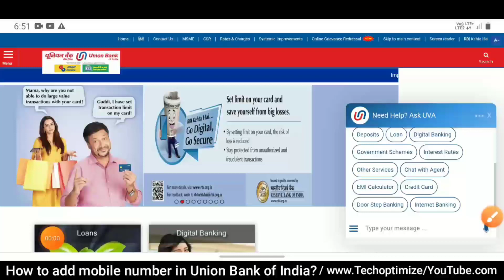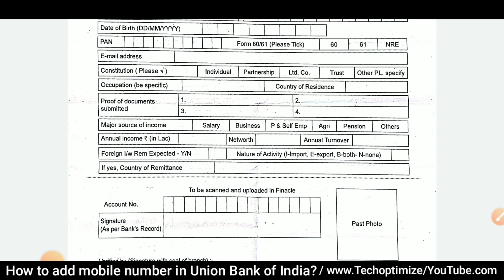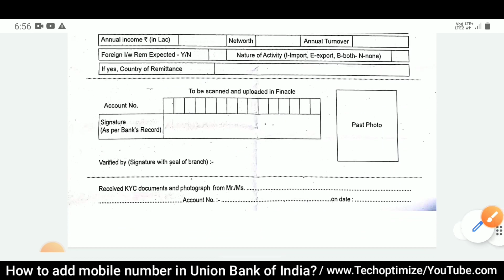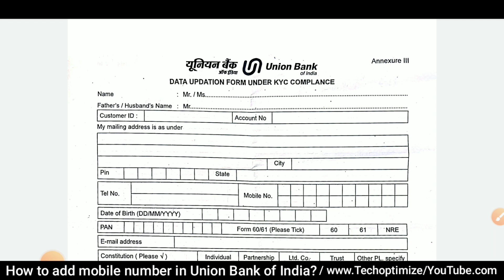Union Bank of India Me Online Mobile Number Register Kaise Karen || How To Register Mobile Number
Hii

I am Gulshan Kumar welcome To Techoptimize Our YouTube Channel.

About this video : is video ke madhyam se bataya gaya hai Union Bank of India mein mobile number register karvane ke liye application form Kaise likh sakte hain.